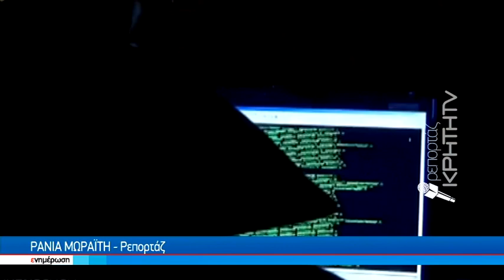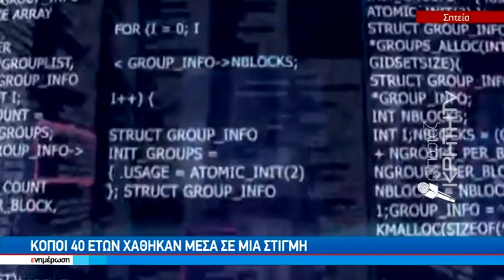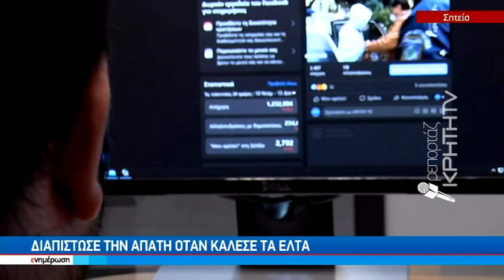Κόποι 40 ετών χάθηκαν μέσα σε μία στιγμή